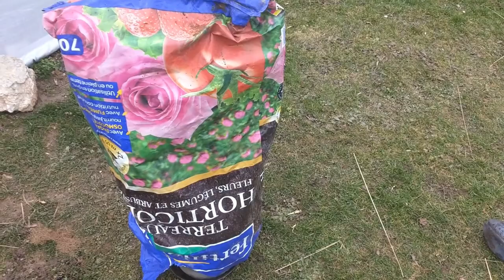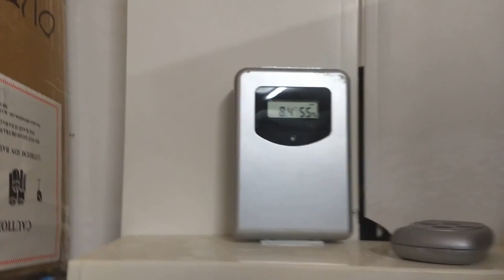ESSAIS CULTURE ENDIVES (FORÇAGE)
J'ai procédé à la mise en forçage de racines de salade Witloof afin de tenter d'obtenir quelques endives. Je n'ai pas eu le temps de bien gérer cette plantation en 2017, mais je tente malgré tout de suivre la méthode, décrite par d'autre jardiniers amateurs. Quoiqu'il arrive, je tenterai la culture d'endive à nouveau en 2018, en prenant beaucoup plus soin de mes plants cette fois